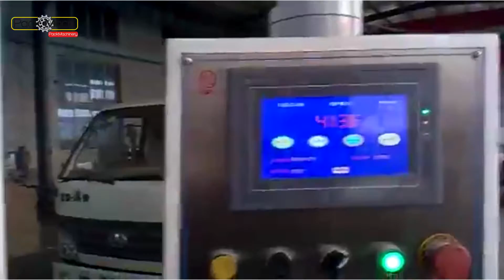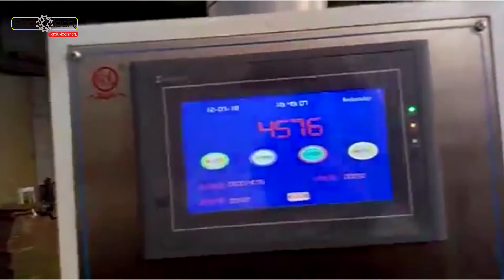Cortadora Semiautomática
En Pack Mach ofrecemos soluciones en maquinaria para tus procesos productivos,  contamos con diversidad de líneas de maquinaria y diversidad de máquinas instaladas en territorio nacional que respaldan nuestro compromiso y calidad. Para más información contáctanos vía mail o vía telefónica.